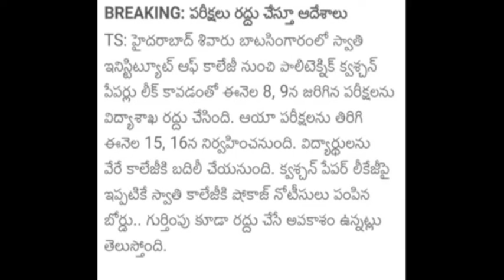DIPLOMA EXAMS CANCELLED |2022|FEB 15,16 EXAM DATES|LATEST UPDATE ON DIPLOMA EXAMS|EDUCATIONDECISION